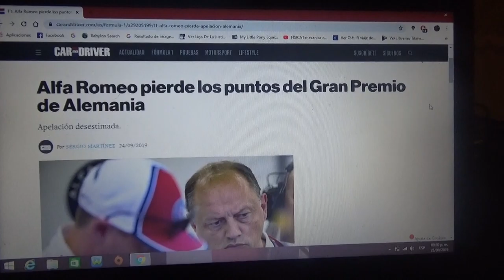Alfa Romeo pierde sus puntos del GP de Alemania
Finalmente la apelación fue desestimada